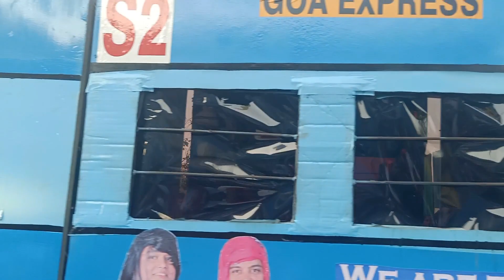Goa Carnival festival 2020||ऐसा गोवा में ही होता हे |part-1|video by Rh vlog